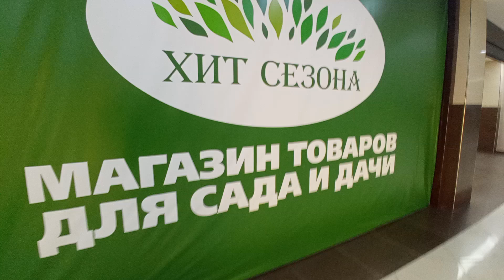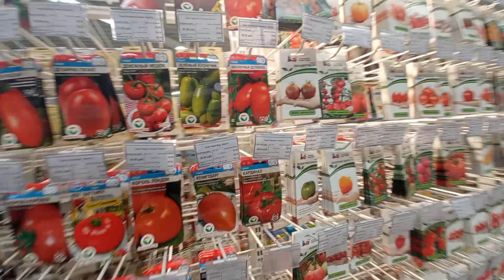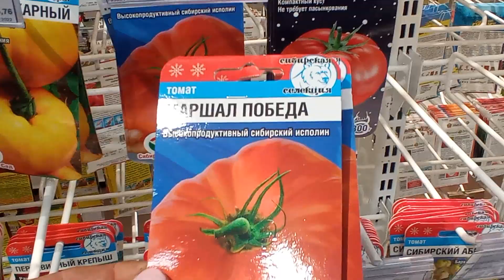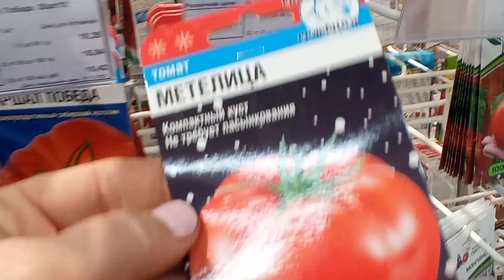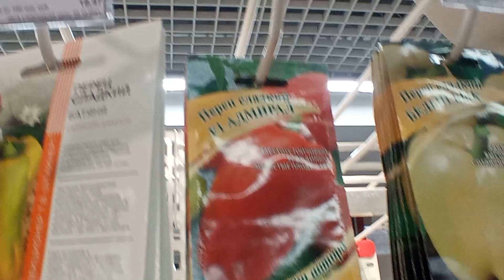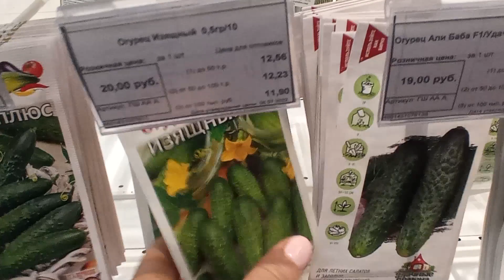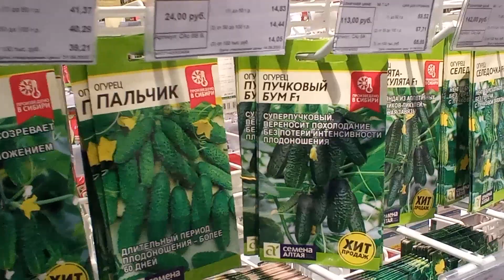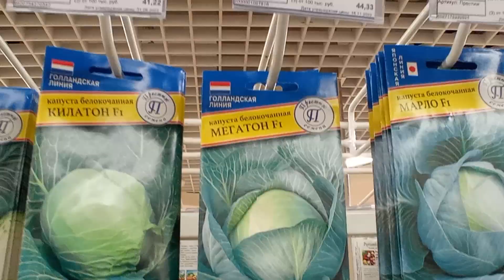Обзорсемян Хит сезона или Сады России? 👍 или👎 ?